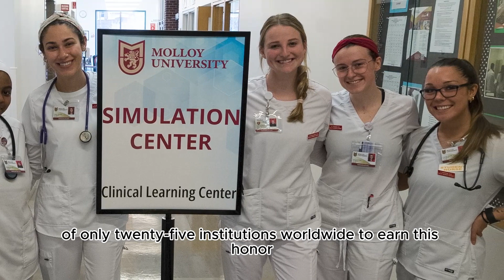Molloy University Nursing Simulation Lab INASCL Endorsed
Welcome to the Molloy University Award-Winning Nursing Simulation Lab! In this video, we invite you to take a virtual tour of our state-of-the-art facility, renowned for its advanced training resources and cutting-edge technology.

Molloy University provides our nursing students with hands-on experience to prepare them for real-world situations. That's why our simulation lab is equipped with the latest medical simulators and interactive learning tools. From high-fidelity mannequins that mimic human responses to virtual reality simulations, our students have access to a wide range of innovative resources that enhance their education and training.

We are proud to announce that our nursing simulation lab has been endorsed by the International Nursing Association for Clinical and Simulation Learning (INASCL). This prestigious recognition is a testament to our commitment to excellence in nursing education.

The hands-on experience gained in our simulation lab bridges the gap between theory and practice, ensuring that our graduates are prepared to excel in the dynamic field of nursing. By incorporating simulation-based learning into our curriculum, we ensure that our students are well-prepared to provide high-quality care and make critical decisions in a clinical setting. Throughout this video, you will see our simulation lab in action, and hear from students about both the experience and peer/faculty feedback that allows them to continue learning and growing.

Whether it's responding to emergency situations, practicing complex medical procedures, or honing communication skills with patients, our simulation lab provides a safe and controlled environment for students to develop their clinical skills. By immersing themselves in these realistic scenarios, our students gain confidence, critical thinking skills, and the ability to work collaboratively with their peers.

If you are passionate about nursing education and interested in witnessing the impact of simulation-based learning, we invite you to watch this video. Join us as we showcase the Molloy University Award-Winning Nursing Simulation Lab and explore how our program sets a new standard for nursing education.